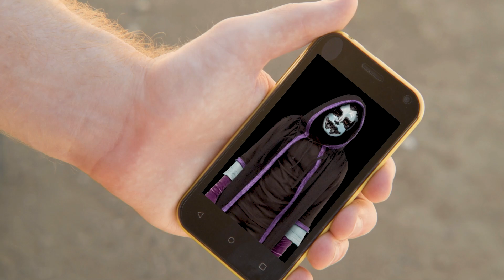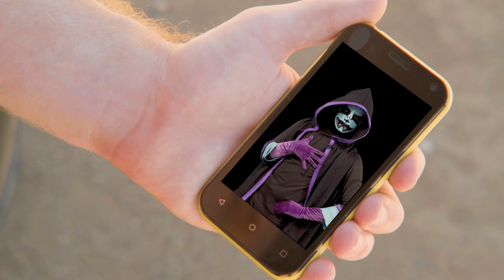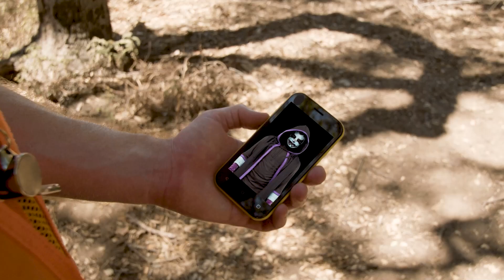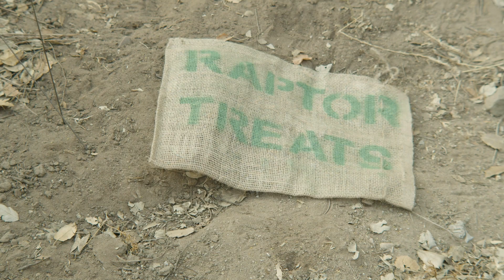DINO Hide & Seek! | T-Rex Ranch Dinosaur Videos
Join the park rangers in finding all the Dinos!

00:00 Dino Hide and Seek - Velociraptor Capture
10:29 Dimetrodon Dash
21:02 The Scavenger Hunt
33:43 Dino Master's Super Secret Mission